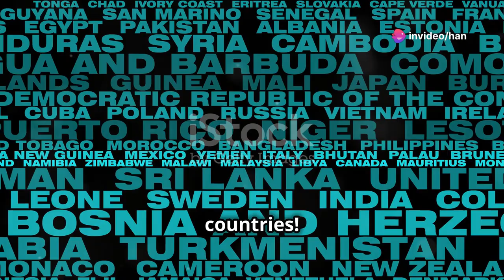How Many Countries Are There in 2024 🌍 2024 08 27